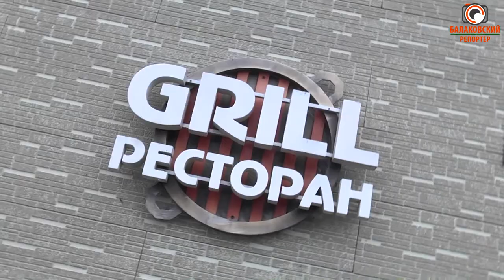"О вкусах поспорим" v 2.0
И одна из претензий, которую высказывают родители, - мол, продукты на пищеблок поступают самые дешёвые, поэтому и приготовленные блюда не очень вкусны.  А потому мы решили провести эксперимент: взять несколько блюд из школьного меню, готовить которые будут шеф-повар гриль-ресторана "Изумруд" Алексей Кучук и  многодетная мама Юлия Ивлева. В составе – только те продукты, которые попадают в школьные столовые со склада комбината «Большая перемена».  Что скажут хозяйка и шеф-повар о качестве продуктов и останутся ли довольны дегустаторы вкусом полученных блюд? Узнаете из выпуска нашей рубрики "О вкусах поспорим"-V 2.0